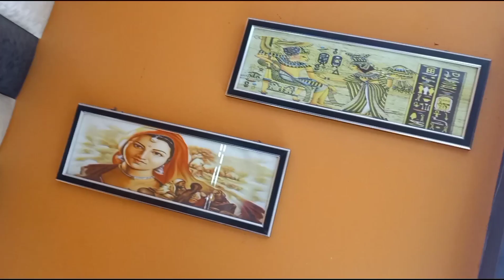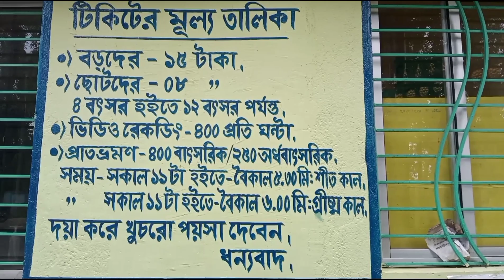Purulia Hotel Hill View সুভাষ উদ্যান Purulia Church | Cossye Sunset Purulia Best Hotel Series Part 2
পুরুলিয়া বেড়ানোর প্ল্যান সম্পূর্ণ?
হাওড়া পুরুলিয়া এক্সপ্রেস ধরে পুরুলিয়া পৌঁছানোর পরে কোথায় থাকবেন ভাবছেন?
তাহলে আপনার গন্তব্য হোক HOTEL HILL VIEW

WEEKEND এ বা দুর্গাপুজো শীতকাল কিংবা পলাশ ফুলের মরসুমে অযোধ্যা পাহাড়, পাঞ্চেত পাহাড় ,গড় পঞ্চকোট রুম বা রিসর্ট পাচ্ছেন না??
তাহলে আপনার মুশকিল আসান ,আপনার থাকার ঠিকানা হোক HOTEL HILL VIEW.

PURULIA BEST HOTEL ( part 2)
রূপসী বাংলার রুপ দেখার জন্য পুরুলিয়া শহরে পৌঁছে গিয়েছেন।
পুরুলিয়া শহরে থাকার ঠিকানা খুঁজছেন, তাহলে আপনার জন্য সঠিক গন্তব্য HOTEL Hill View 🙏

পুরুলিয়া শহরের পাশ দিয়ে বয়ে গেছে কাঁসাই নদী আর এই কাঁসাই নদীর সবথেকে  সামনে অবস্থিত এই Hotel Hill View.

অযোধ্যা পাহাড় , বড়ন্তি,  পাঞ্চেত ,গড়পঞ্চকোট এই সমস্ত জায়গা গুলি ভ্রমণের আনন্দ নেওয়ার জন্য পুরুলিয়া শহরকে কেন্দ্র করে  উল্লিখিত জায়গাগুলি বেড়ানোর জন্য বেরিয়ে পড়তে পারেন।

Hotel Hill View এর পরিবেশ এবং পরিষেবা কি কি আছে তা আজকের ভিডিও এর মাধ্যমে আপনাদের সামনে তুলে ধরবো ‌।

এখানে আপনি আপনার পছন্দ অনুযায়ী, NON AC , AC  এবং Family Suit রুম পেয়ে যাবেন।

পুরুলিয়া টাটা রোডের এই হোটেলটির অবস্থান।
রেলওয়ে স্টেশন থেকে টোটো বা ঈ রিক্সা করে পৌঁছে যাওয়া খুবই সহজ।

কাঁসাই নদী তে সূর্যোদয় কিংবা সূর্যাস্ত দেখতে অবশ্যই যাবেন। (2.2 KM)
Hotel Hill View to Cossye Bridge
( ভিডিওতে আমি দূরত্ব টা একটু কম বলে ফেলেছি মার্জনা করবেন)

Purulia Rail Station TO  Hotel Hill View
(4.2 KM)

Purulia Hotel Hill View to Subhash Udyan
(3.5 KM)

এছাড়াও হোটেল কর্তৃপক্ষকে অনুরোধ করলে আপনাদের স্টেশন থেকে নিয়ে আসা এবং পৌঁছে দেওয়ার বন্দোবস্ত করে দেওয়া হয়। ( Paid Service)
***[এখানে যদি আপনি নাও থাকেন তাহলেও খাওয়া-দাওয়া করতে পারবেন।]
MUSIC CREDIT ( MUSIC 🎵🎵 USED IN THIS VIDEO)
Track Lovers Canopy - Artificial music
[ artificial library release]